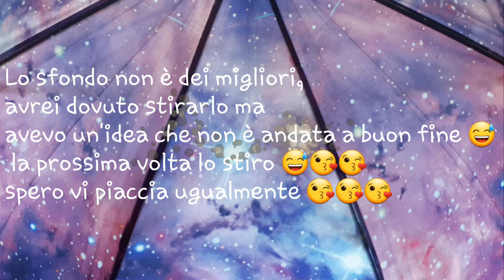Asmr ita/ plastic sounds and scissor sounds/no talking🎧🎧😴😴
Suoni relax con borsa di plastica e forbice, il suono della borsa mi ricorda il mare, buon relax!😘😘😘